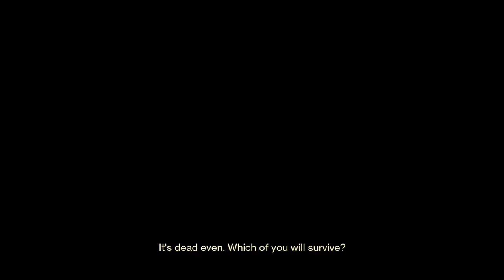this is my new favorite exotic smg in destiny 2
the manticore is op as heck